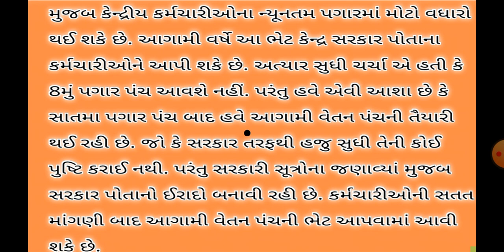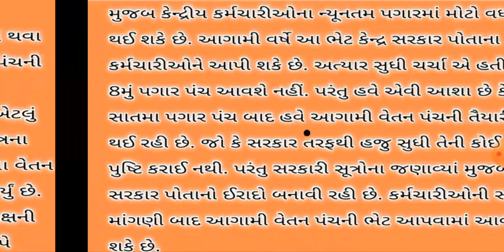કર્મચારીને મોટી રાહત || કર્મચારીને કેવું પગાર |પગાર માં થશે આટલો મોટો વધારો || નવી શિક્ષણ નીતિ